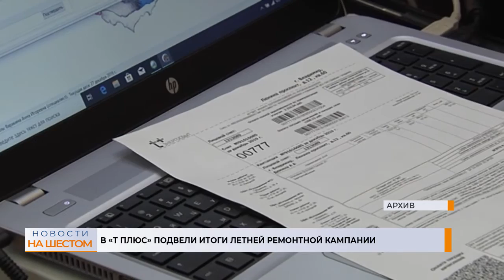В «Т Плюс» подвели итоги летней ремонтной кампании